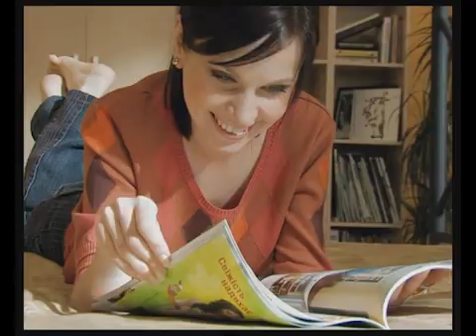Уютная Квартира (Ujutnaya Kvartira)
Production Company - FX Film Production Company
Director - Mariya Moskalenko
D.o.P. - Alexey Moskalenko
Agency - GANKA
Client - EDIPRESSE